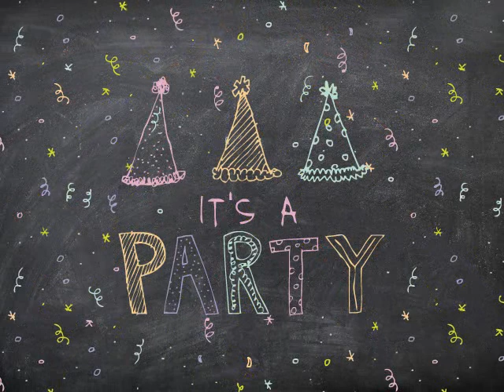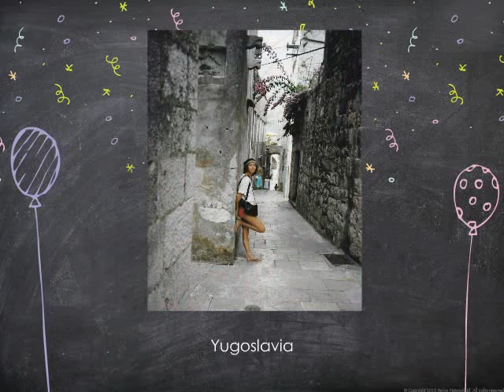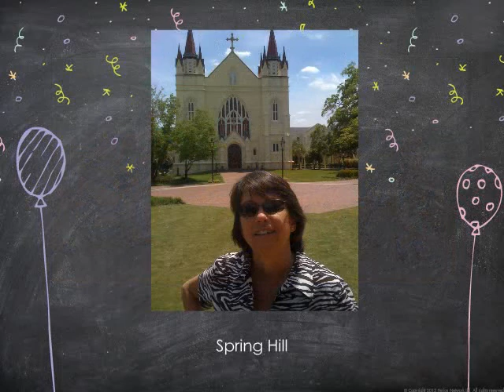Mary Randant's 60th Birthday slide presentation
Loving created by Dan Randant